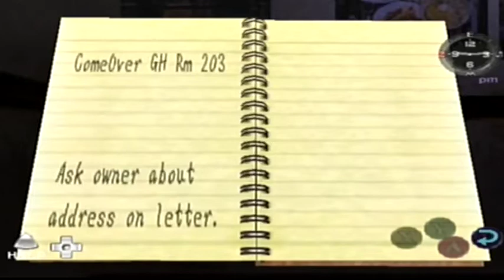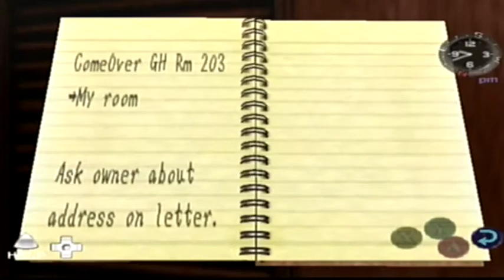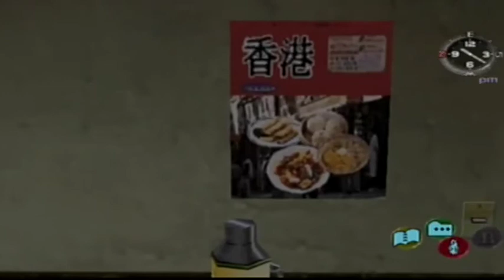Let's Play Shenmue II (Blind), Part 4 - Hotel Inspector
We round off the first recording sesh by nosing around our hotel room.